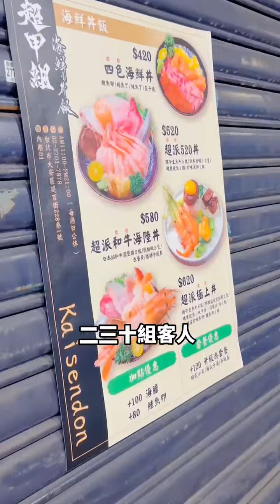超派！去超甲組海鮮丼飯湊熱鬧～